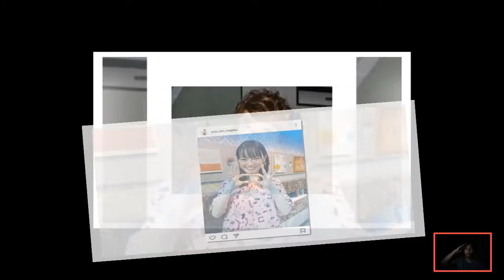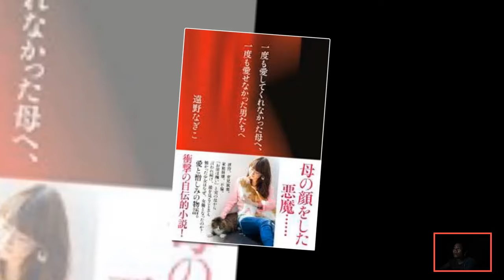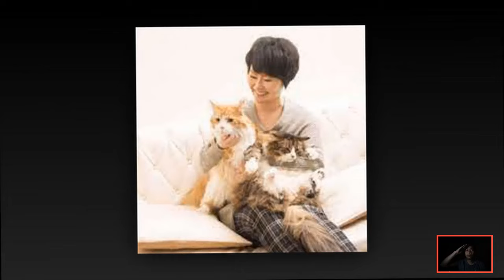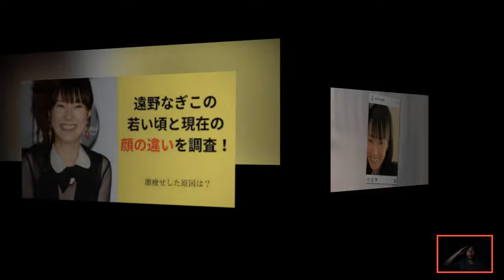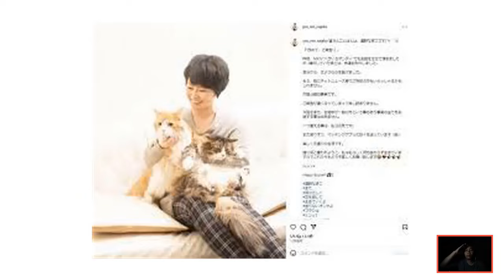遠野なぎこが亡くなる前の様子や壮絶な闘病生活に涙腺崩壊…！